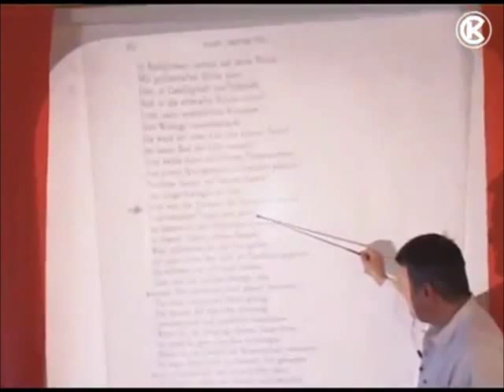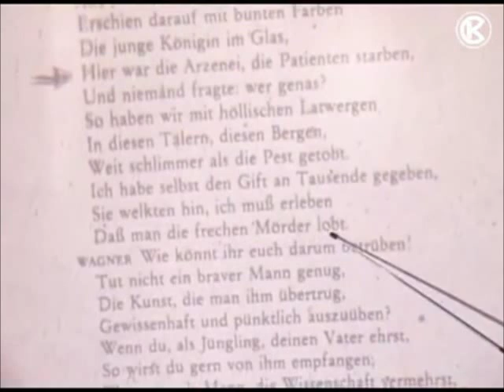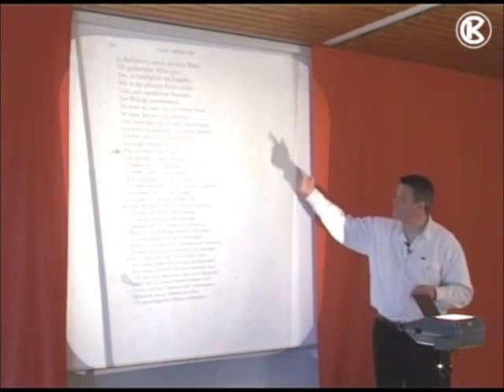Irrtum der gesamten, westlichen Medizin - Säftelehre, Gegengift und Immunsystem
Über Virenlüge, Impflüge, Genetiklüge, Infektionstheorielüge